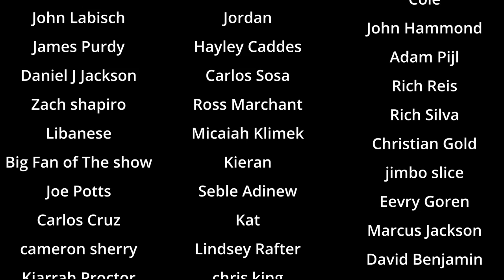Ep 130: Lemongrass Margs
*NEW SHOW LINK AND MERCH AT WeMightBeDrunkPod.com *

Lemongrass margarita:
Muddle segments of lemongrass
1oz fresh squeezed lime juice
.5 oz agave
.5 oz cointreau
Tajin rim

Get ready for a hilarious and unfiltered episode of "We Might Be Drunk" with your favorite hosts Mark Normand and Sam Morril! This week, they take you back to the roots of the show with no guest, diving headfirst into a wild ride filled with news stories, bits, and more laughter than you can handle.

Visit Mark Normand's website at marknormandcomedy.com for more hilarious content and updates on his upcoming shows. Check out Sam Morril's website at sammorril.com to stay in the loop with his latest comedy specials and live performances.

And now, to leave you with a dirty joke: Why don't scientists trust atoms? Because they make up everything! Remember, laughter is the best medicine.

Get ready to laugh till it hurts as they dive into news stories, deliver hilarious bits, and keep you entertained from start to finish. Don't miss out on this episode that captures the essence of "We Might Be Drunk." Cheers to laughter and a fantastic podcast experience!